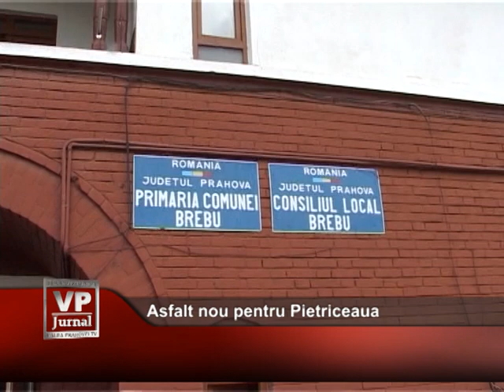Asfalt nou pentru Pietriceaua